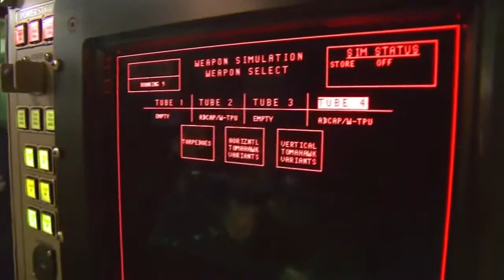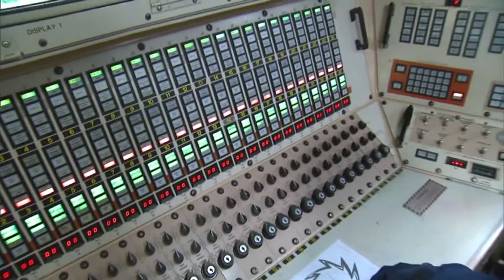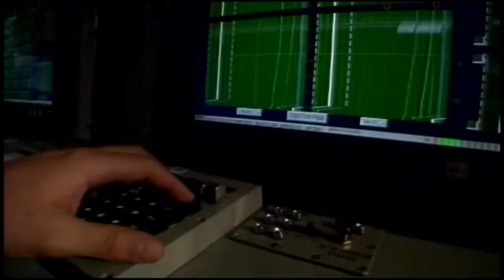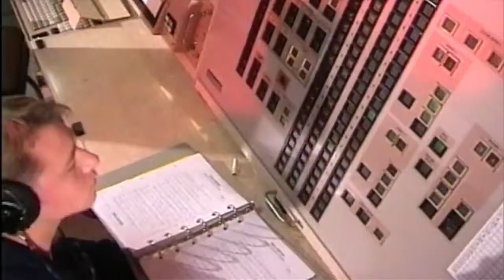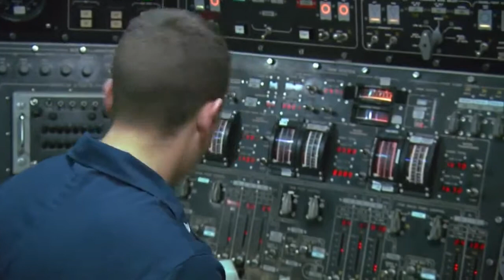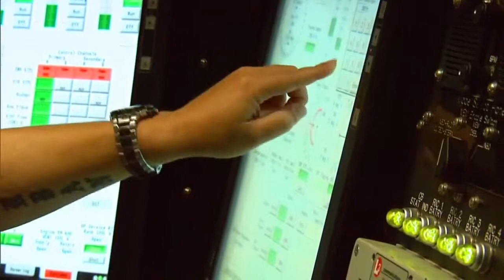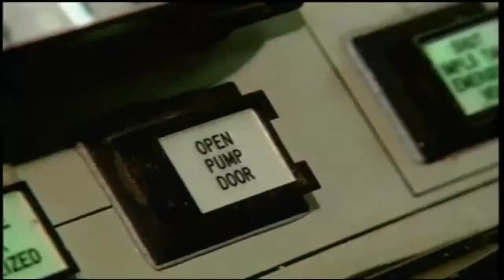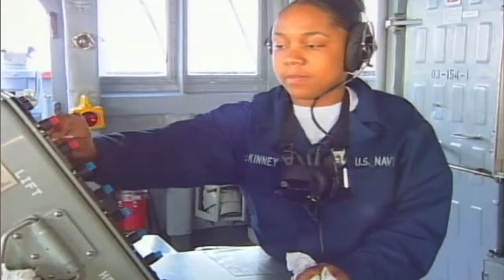How it Works: Living in a Giant Submarine During Months - Submarine Documentary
The most amazing technologies and unique machines.
On our channel you will see the top technologies in construction and agriculture.
Giant machines and super heavy equipment.
Extreme machines and construction machinery